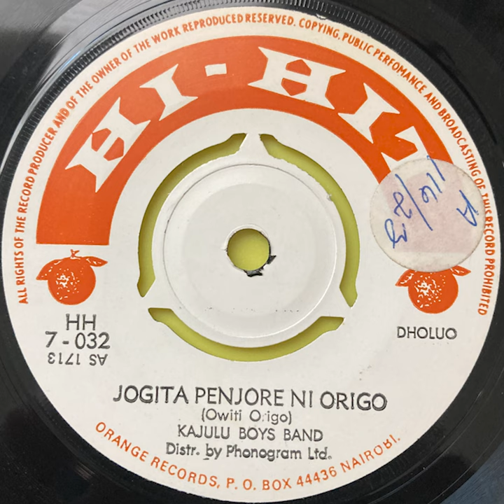Jogita Penjore Ni Origo - Kajulu Boys Band